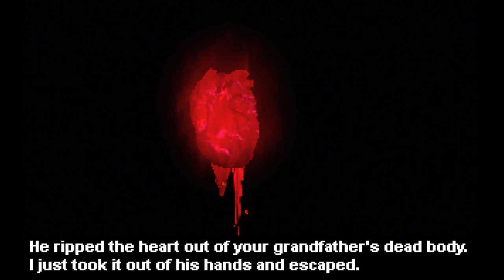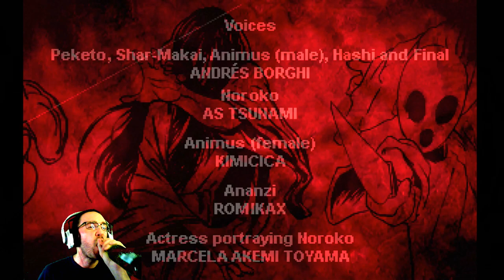The Black Heart l Ananzi VS Arcade Mode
The Black Heart is a VS 2d fighting game in the Street Fighter or Mortal Kombat tradition. It's about another world in a parallel dimension where the king and ruler have been murdered. A vicious creature called Final has ripped his heart where he stored all the power he used to create that world.